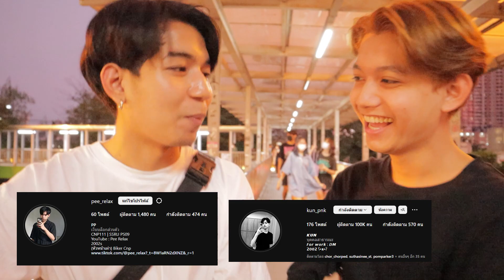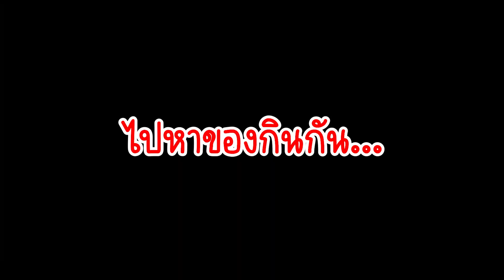บุกตลาดนัดจตุจักรกับเพื่อนๆ ด้วยงบ100บาท!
Line : P_vn08
สนับสนุนช่วยเหลือ ค่าน้ำมัน  ได้ที่
ขอบคุณที่ติดตามนะค้าบบบ